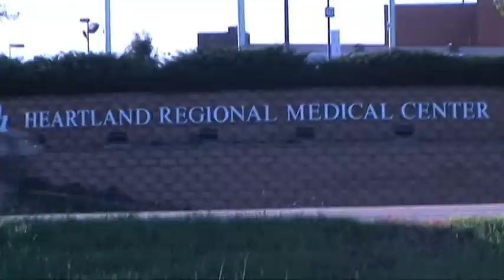Medical Careers : How Much Do Bacteriologists Make?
A bacteriologist studies viruses, parasites and bacteria, and can expect to make between $85,000 a year and $140,000 a year. Get a four-year degree in microbiology to become a bacteriologist with insight from a family doctor in this free video on medical careers.